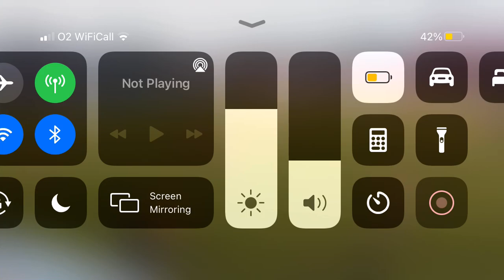Goal 2 vs Maidstone u23